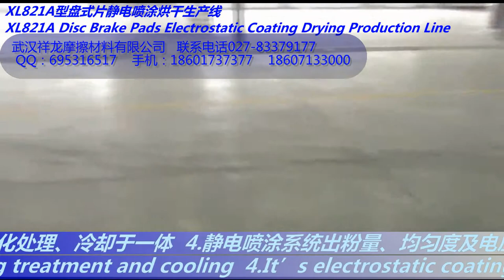XLFM/XL821A Disc Brake Pads electrostatic paiting and Drying macinine